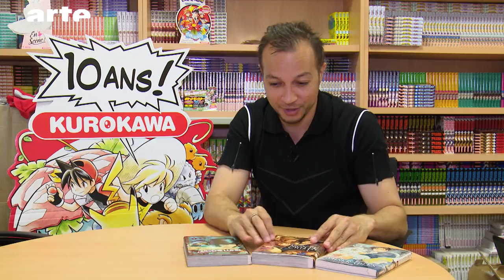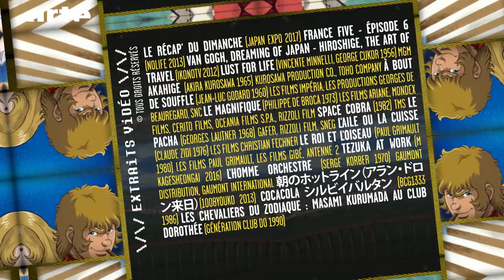France - Japon : une histoire d’amour culturelle entre Paris et Tokyo ? | BiTS | ARTE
🇯🇵 Ce n’est pas un mythe : le design du célèbre Cobra, avec sa tignasse de feu et son cigare à la bouche, est tout simplement inspiré de Jean-Paul Belmondo. Ce n’est peut-être pas totalement un hasard si la France est la deuxième consommatrice de mangas après le Japon.

🇫🇷 Existe-t-il un pont invisible et culturel entre Paris et Tokyo ? Possible, et ça ne daterait pas d’hier. Les similitudes vivaces entre l’univers des estampes et l’Art Nouveau ne sont qu’un exemple qui caractérise les 150 ans d’une relation culturelle forte, datant du début de l’ère Meiji, et qui signe la sortie du Japon de son isolement relatif. Aujourd’hui, et malgré les obstacles qu’a dû franchir la culture pop japonaise pour s’épanouir chez nous, la France est fan du studio Ghibli et le Japon de bon nombre de groupes pop made in France. Quelle est la nature du lien qui nous unit au pays du Soleil Levant ?

Avec Grégoire Hellot (directeur de collection chez Kurokawa) et Matthieu Pinon (auteur « 1 siècle d'animation japonaise »).

Rédacteur en chef : Rafik Djoumi
Réalisation : Joseph Vasconi
Production : La Générale de Production